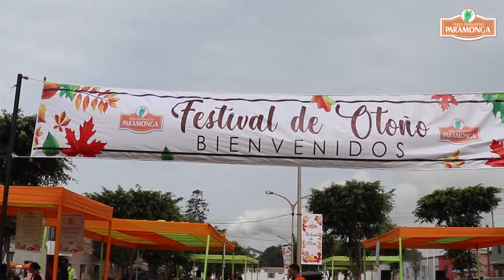PRIMER FESTIVAL DE OTOÑO